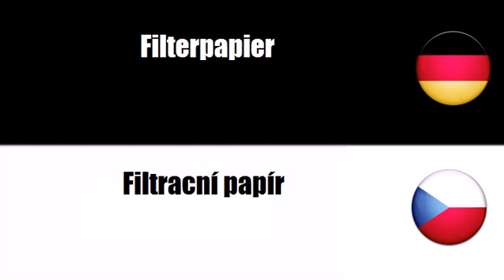Deutsch + Tschechisch = Tabákové výrobky